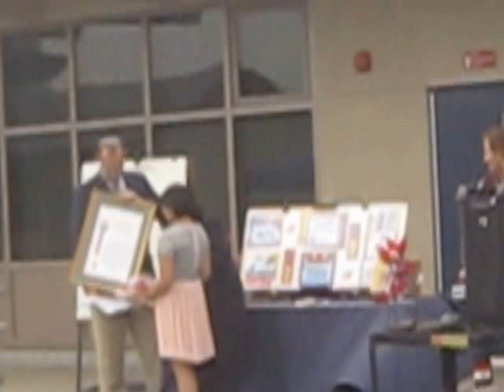Recognition of Kindness Malbourne Gauer Elementary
State Assembly Member and Mayor recognition of kindness Award Assembly. Recognize Amber Delos Santos